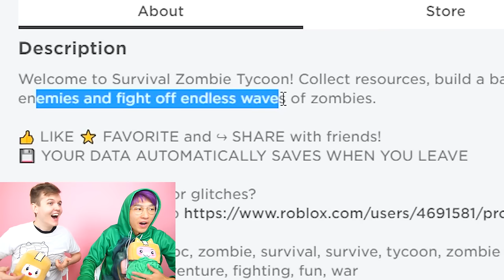Can We Defeat 999,999 ZOMBIES And Build The MAX LEVEL FORTRESS In ROBLOX ZOMBIE TYCOON!?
LankyBox plays Roblox Zombie Tycoon to see if they can level up, buy houses, and beat this scary Roblox game called Roblox Zombie Tycoon!